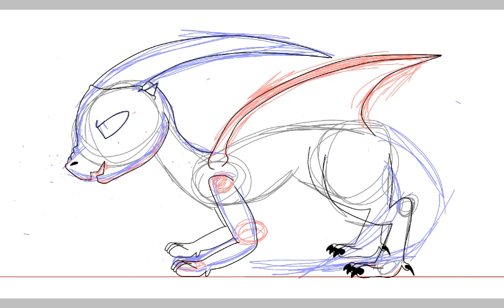Я в форме дракона (да-да моя ос то есть я могу превращаться в дракона)